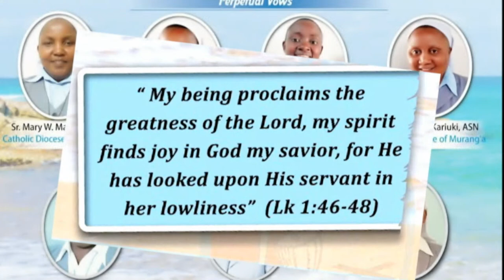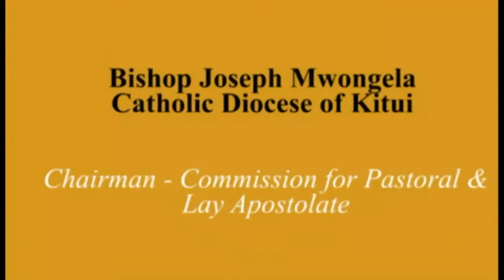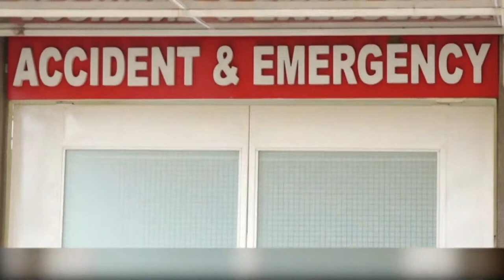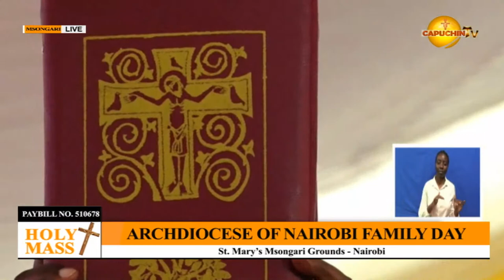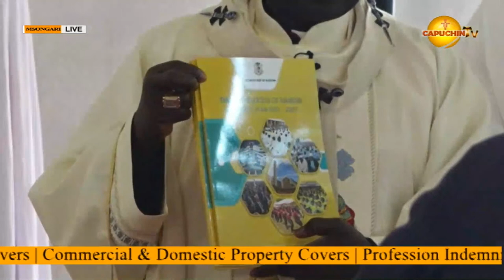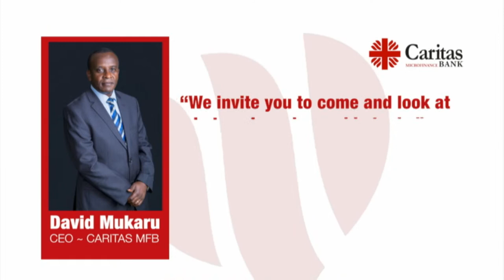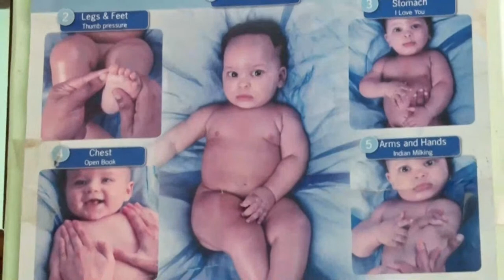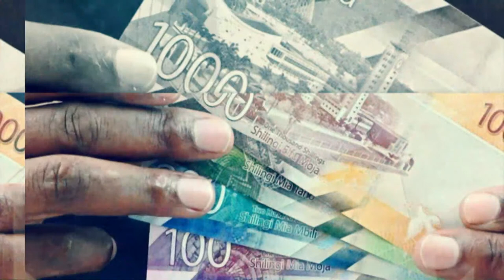12 -08-2023 | CAPUCHIN TV LIVE | ARCHDIOCESE OF NAIROBI FAMILY DAY 2023